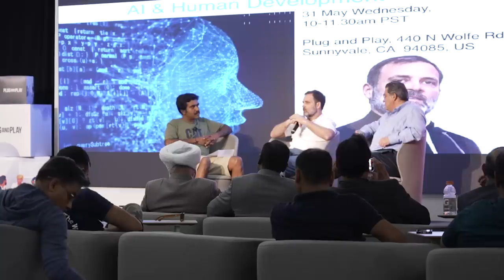India’s role in the AI revolution | Rahul Gandhi | Silicon Valley, USA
In Silicon Valley, discussing the future of artificial intelligence (AI) and how India can take advantage of this technology to become a leader in the 21st century.

AI has the potential to transform our lives in many ways. It can be used to solve some of the world's biggest problems, such as poverty, climate change, and disease. It can also be used to create new jobs and opportunities.

However, AI also poses some risks. It can be used for harmful purposes, such as surveillance and discrimination. It is important to be aware of these risks and to put in place safeguards to protect our privacy and security.

India has a young population with a strong technical educational system. This makes India well-positioned to become a leader in AI.

I believe that India has the potential to be a global leader in AI. I am excited to see what the future holds for AI in India.

Chapters:-

00:00-00:48 - Privacy and Surveillance
00:49-2:28 - AI and Jobs
2:29-3:41 - Ethics and Innovation
3:42-5:18 - AI Skills for Future Generations
5:19-8:10 - Becoming a Global AI Leader
8:11-9:53 - Pegasus Snooping Saga